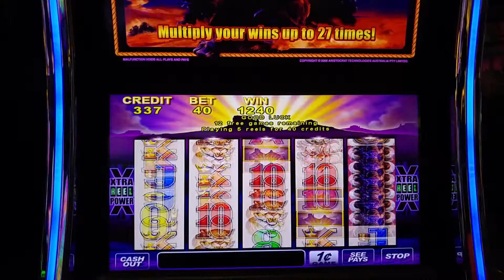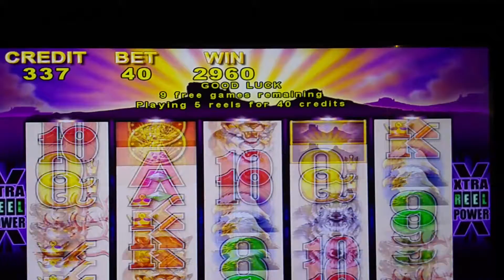Sacred Buffalo Birthday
Having a winning time at Legends casino